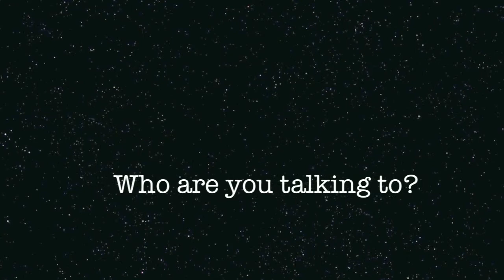Coming soon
Film still in production